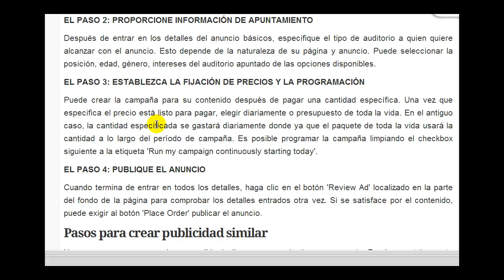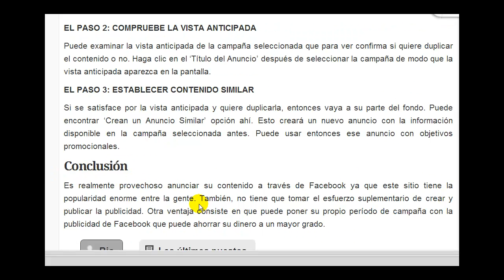La creación y la duplicación de publicidad con Facebook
Aparte de trabar amistad, Facebook proporciona la instalación para anunciar varios productos, sitios de marcas, acontecimientos y organizaciones. Puede crear una página con el contenido quiere anunciar la utilización de la cuenta de facebook y compartirlo con los seguidores. Aparte de esto puede crear la publicidad diferente y similar con esta página para promover puestos de calidad y tener más página gusta